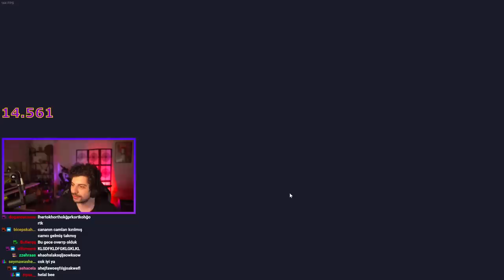CAMCI NESRİN USTAYLA GÖREVİMİZİN BAŞINDAYIZ! | My Coworker is an Idıot | Hype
Bugün menümüzde Ekiple ve Camcı Nesrin ustayla My Coworker is an Idıot var!